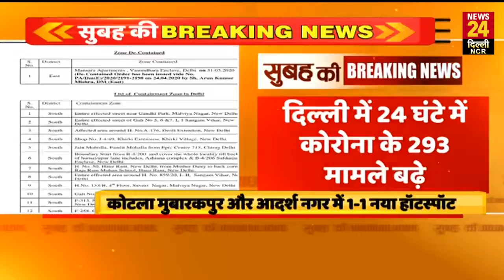Delhi में जंग तेज... Corona होगा फेल